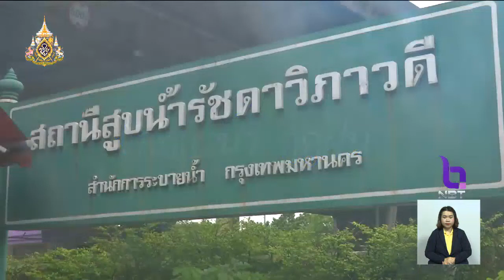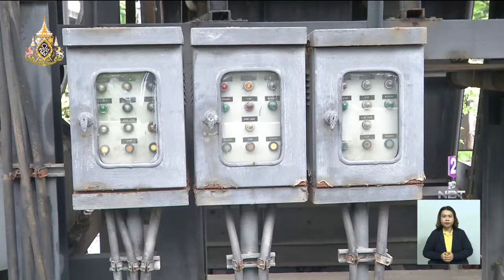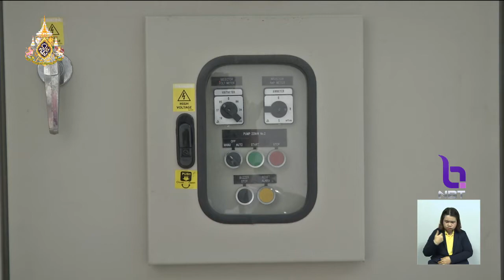"กทม." เตรียมจัดซื้อเครื่องกำเนิดไฟฟ้าสำรอง เร่งการระบายน้ำ